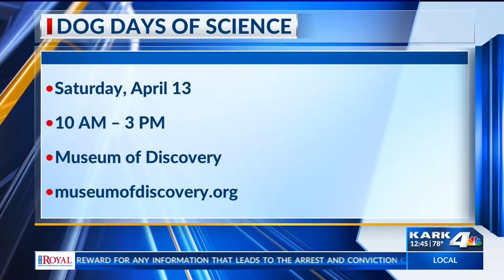Museum of Discovery: Dog Days of Science